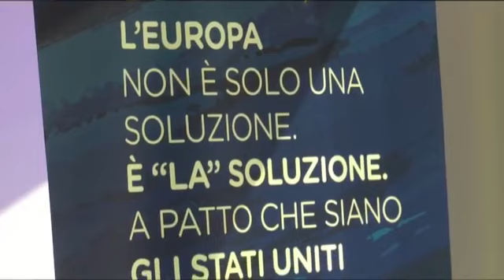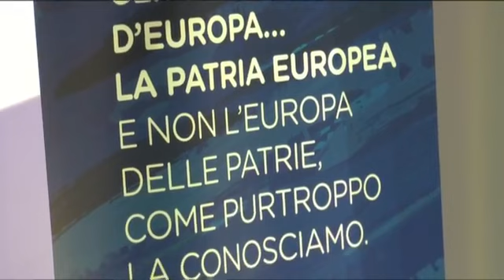PiuEuropa2019: interviene Carlo Romano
L'intervento di Carlo Romano, componente del Consiglio di + Europa